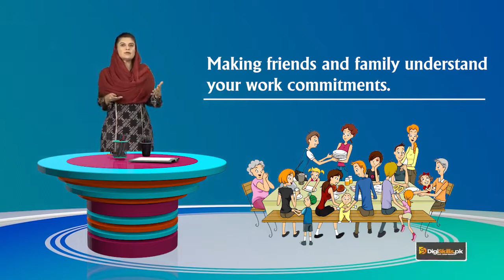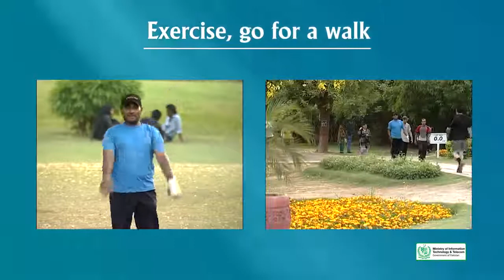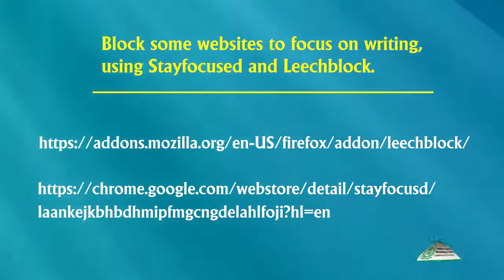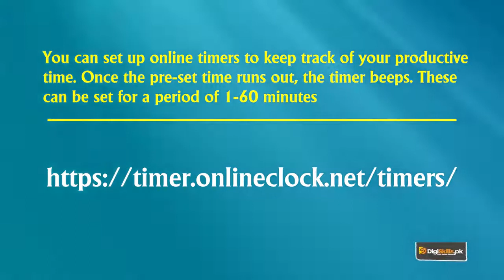Creative Writing in Urdu Hindi by Digi Skills | Time Management & Lifestyle Choices for Blogger